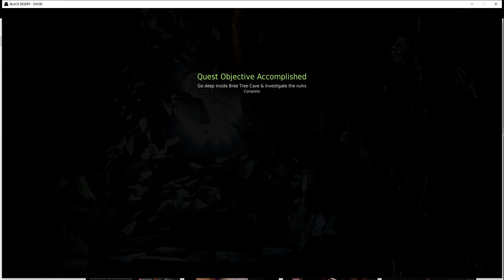[2017, May] Black Desert - Questing